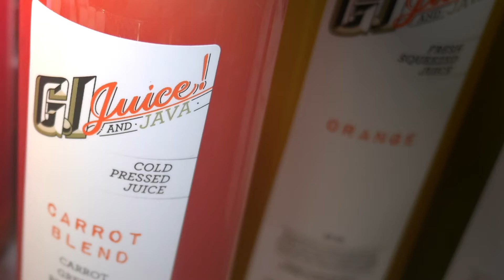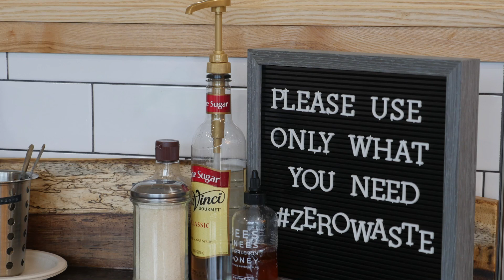Small Business Highlight: GI Juice & Java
GI Juice & Java located in Buckingham is owned by Tiffany Pedone and her mother, Sherry Carlin USArmy Ret. Started just a few months ago, Tiffany moved back home from New York City and living a fast paced and healthy living lifestyle. After moving to Buckingham she noticed a miss in the area for healthy alternatives. Tiffany's family had health issues and it was a goal for them to change that by developing GI Juice & Java.